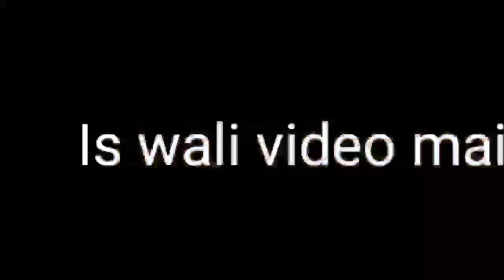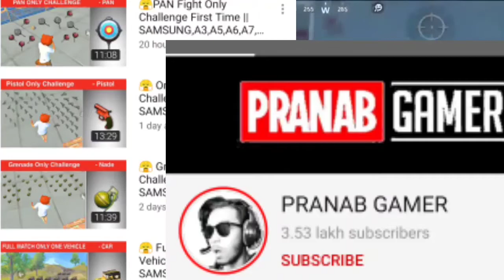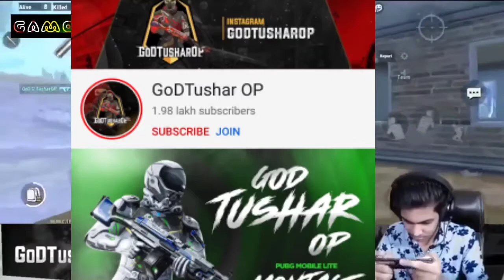TOP 5 YOUTUBER OF PUBG MOBILE LITE || Best YOUTUBER of 2020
Hello guys in this video I m ganna show you some
1) Intense clutch
2) squad wipe
3) funny moment
🔥MY ▶️YOUTUBE CONTENT🤗
⭐TOP 5 clutches by ______
⭐Top 5 funny moment by YouTubers
⭐ Top 5 controversy
⭐Top 5 NEWS about YOUTUBER ▶️
⭐Top 5 YOUTUBER of PUBGMOBILELITE
🤩PERSONAL INFORMATION😎
⭐Some personal information about me ⭐

. For viral.
Gamoboy
Gamoboyyt
Pubgmobile lite
Pubgmobile litegamoboy yt
God parveen yt
Pubgmobile lite
Pubgmobile
Pubgmobile lite
Pubg
Mobile live
God tushar OP
God tushar clutch
Pubglite
PUBG
PUBG MOBILE
Pubgmobile
Pubgmobileall
Pubglite
Pubgmobile lite
Jonathan
Carryminati
Solorush
Jonathan
Soulmortal

 insane lion top 5 clutch Insane lion funny moments
 Insane lion best 1v 4 clutches
Insane lion highest kills
Insane lion sensitivity settings
 pubg lite
gameplay pubg
 lite gameplay live
pubg lite gameplay pc
pubg lite gameplay hindi
pubg lite gameplay
 new update
 pubg lite